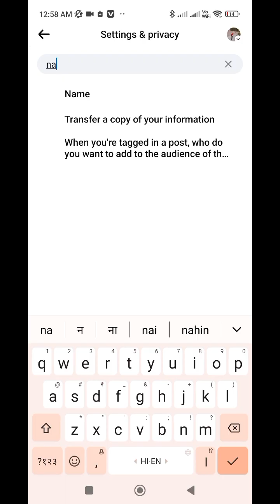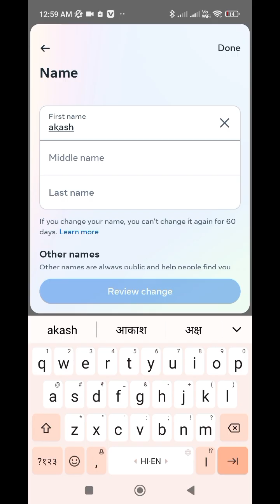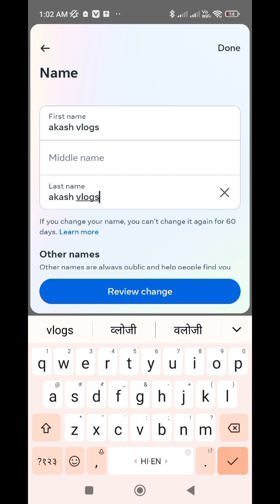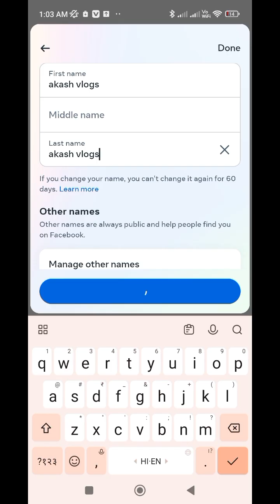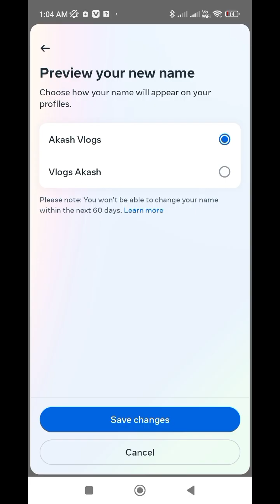facebook pe name kese chenj kare#agr aap ka bhi 60 din pure hogye hai to aapna chenj kar sakte h#